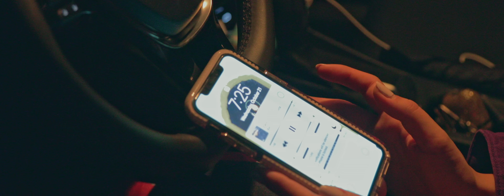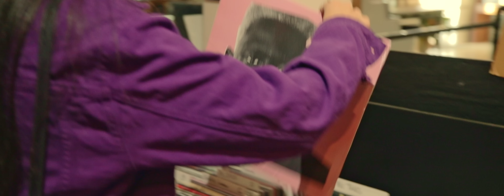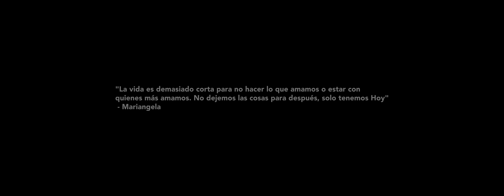Mariangela - Hoy (Video Oficial)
Feliz de contarles que Mi nuevo sencillo “HOY” está disponible en todas las plataformas digitales. ¡Espero que lo disfruten!

Scripted by:
Mariángela Guerra
Locations:
Southtown Vinyl Record Store
La Gloria at Pearl by chef Jonny Hernández
Savour Restaurant at The Culinary Institute of America
Mariangela’s Clothing From: Agatha Fashion Store